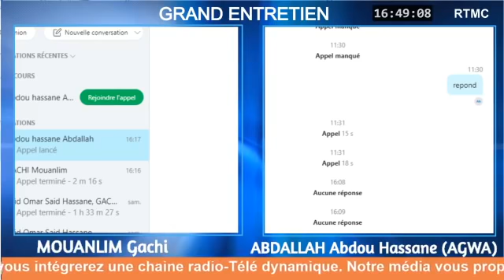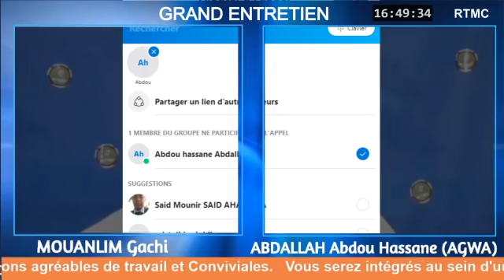Abdallah Agwa sur RTMC Mbeni